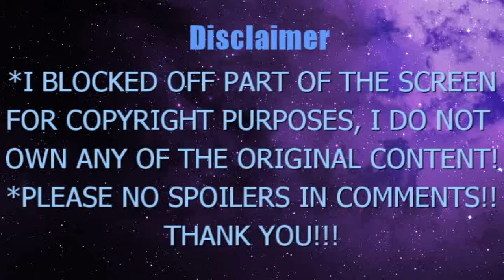SPY X FAMILY EPISODE 18 BLIND REACTION: SHE'S SUCH AN ANGEL!!!!!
SPY x FAMILY EP 18: UNCLE THE PRIVATE TUTOR / DAYBREAK